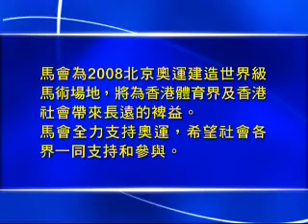[2008 奧運馬術] 馬會打造世界級馬術場地 - 全力支持北京奧運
馬會打造世界級馬術場地 - 全力支持北京奧運
香港馬會斥資十二億多港元，為北京奧運及殘奧會馬術比賽提供的場地和後勤設施，將較過去歷屆更加先進和完美。
有關工程包括在沙田香港體育學院及馬場中間的彭福公園興建及擴建奧運場地障礙賽及盛裝舞步比賽的主場地，多個訓練場地及有關設施。亦會在上水馬會雙魚河鄉村會所及香港高爾夫球會內，興建三項賽中的越野障礙賽賽道。